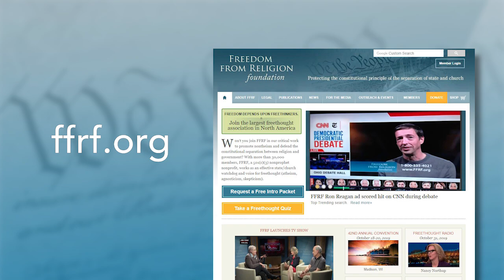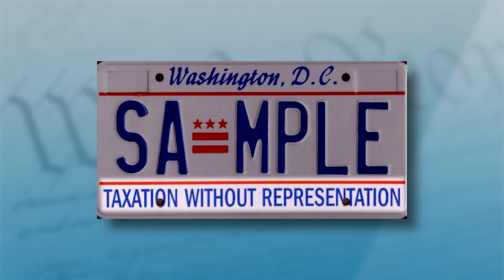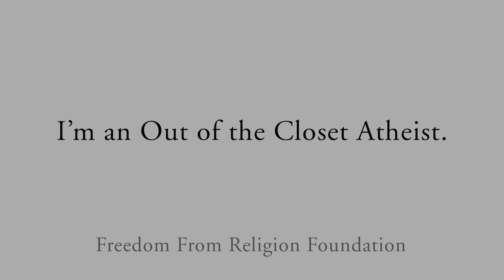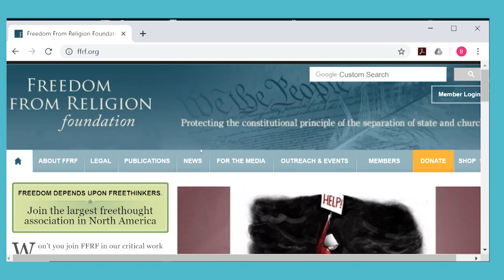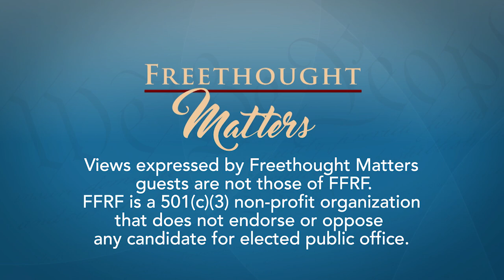Civil Rights and Feminist Pioneer Eleanor Holmes Norton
Legislative stalwart, civil rights and feminist pioneer U.S. Rep. Eleanor Holmes Norton is the guest on the Freedom From Religion Foundation’s TV show this week.

Norton has represented the District of Columbia for 15 terms and is a member of the Congressional Freethought Caucus. She argued and won her first case before the Supreme Court after graduating from Yale Law School just four years earlier and is currently a tenured professor of law at Georgetown University.

Norton has been a lifelong advocate for civil rights. She helped organize the 1963 March on Washington, and she worked with John Lewis when both were young members of the Student Nonviolent Coordinating Committee. She also worked with Medgar Evers and she bore witness to Fannie Lou Hamer’s mistreatment. She was part of the Mississippi Freedom Summer and has championed voting rights and self-government for the District of Columbia.

Her feminist credentials include being appointed by President Carter to be the first woman to chair the U.S. Equal Employment Opportunity Commission, where she crafted the first sexual harassment regulations. Norton convened the first hearings in the nation on discrimination against women as New York City Commissioner on Human Rights. She successfully represented 60 female employees who sued over Newsweek’s policy that allowed only men to be reporters. And she’s been an early and now lifelong champion of reproductive rights.

“Remember, I was born and raised in a city where I had to go to segregated schools. That’s no longer the case,” she reveals her reasons for optimism to FFRF Co-Presidents Dan Barker and Annie Laurie Gaylor. “I was born and raised in a city that didn't have any rights whatsoever — not even the right to vote locally. I was born and raised in a city that had no rights to have a member of Congress, and here I sit as a member of the House of Representatives. So if you believe in change, then, of course, you must be optimistic. I believe in change because I have seen change happen.”